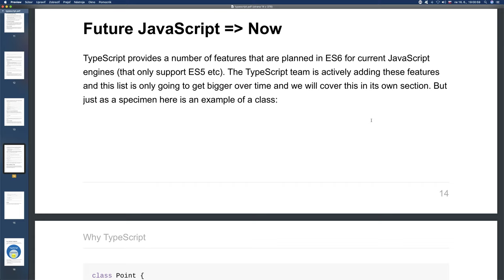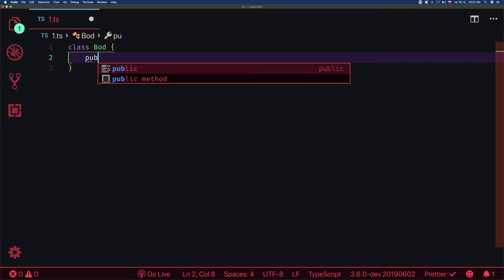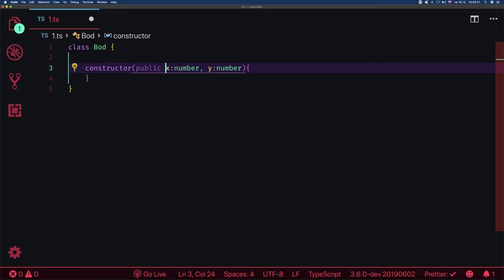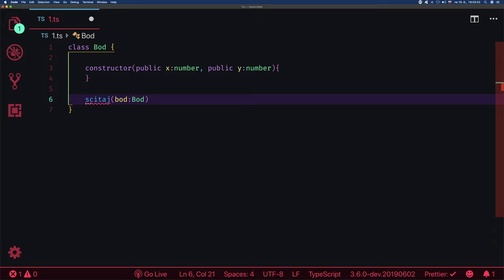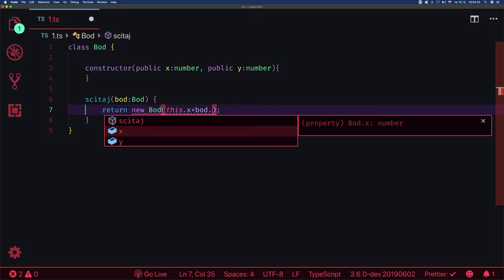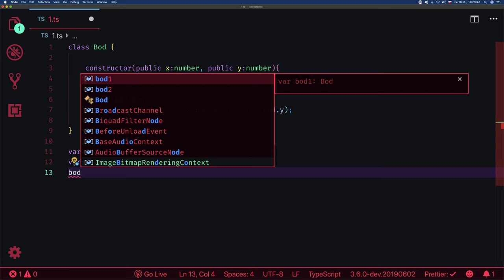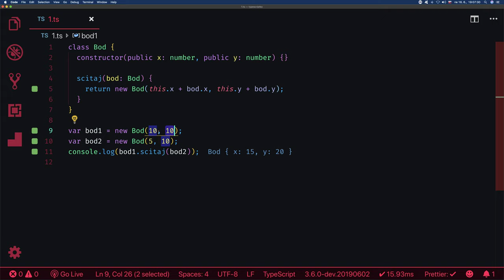🦖 1320 - Budúcnosť JavaScriptu =) teraz - TypeScript Slovensky